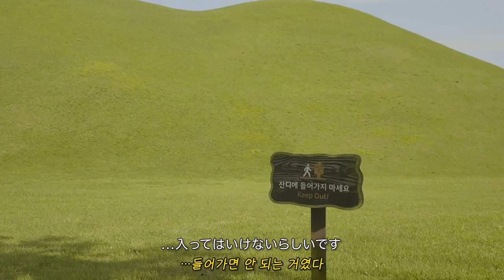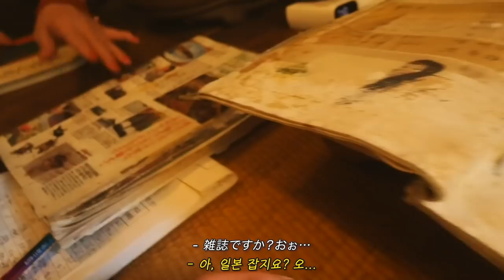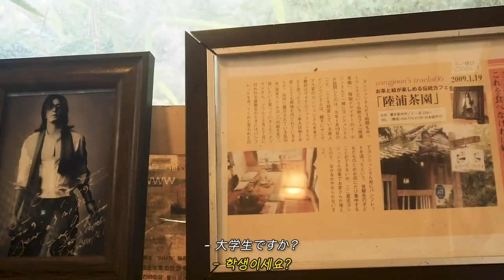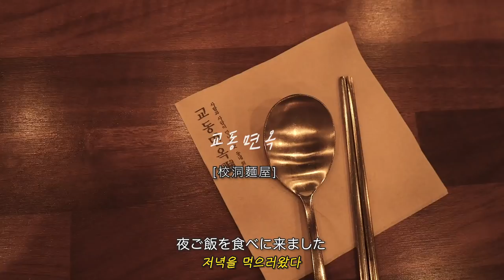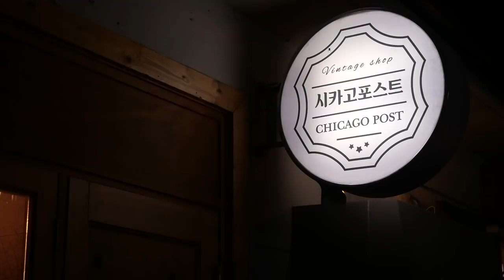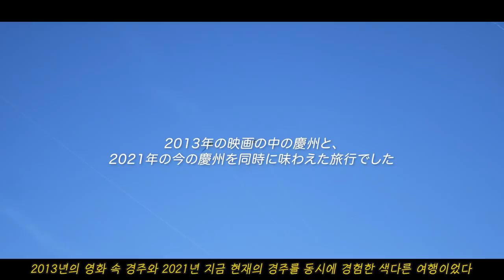(vlog) 매 순간을 영화처럼, 일본 감성으로 담아낸 경주🍁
본 영상의 영어/중국어 자막은 와플(Waple) 서비스 팀에서 만들어주셨습니다

00:00 intro
00:48 대릉원(大陵苑)
01:50 스타벅스
02:30 순두부찌개, 비빔밥
02:48 능포다원
06:00 산책
06:37 교동면옥
07:42 황리단길
08:50 outro